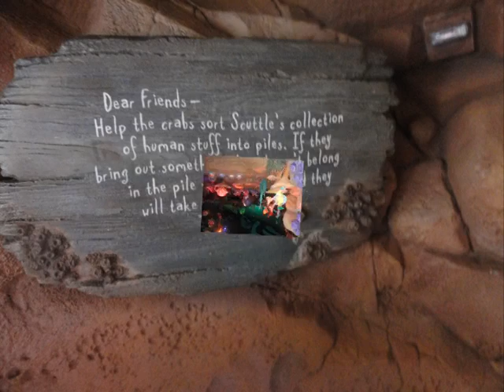Baker Marz Vac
Magic Kingdom, and Animal Kingdom. Orlando Fl. and The Peace River.